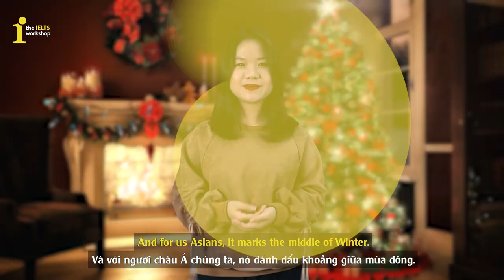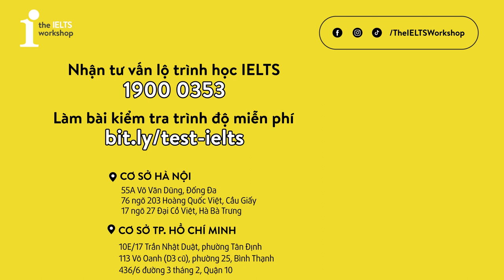GIÁNG SINH AN LÀNH CÙNG CÁC CÂU CHÚC CỰC Ý NGHĨA | 5 WORDS ABOUT by The IELTS Workshop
👉Test trình độ tiếng Anh và nhận tư vấn MIỄN PHÍ tại
Giáng sinh và năm mới đang gần kề rồi, bạn đã biết hết các câu chúc ý nghĩa trong Tiếng Anh chưa nhỉ? Hãy cùng xem video này với TIW và có một mùa Giáng sinh an lành, ấm áp nha!
💯LỊCH KHAI GIẢNG CÁC KHÓA IELTS TOÀN QUỐC:
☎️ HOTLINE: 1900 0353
📍17 ngõ 27 Đại Cổ Việt, Hai Bà Trưng, HN
📍113 Võ Oanh ( D3 cũ), phường 25 quận Bình Thạnh, HCM
📍10E/17 Trần Nhật Duật, Quận 1, TP.HCM

© Bản quyền thuộc về The IELTS Workshop
© Copyright by The IELTS Workshop ☞ Do not Reup